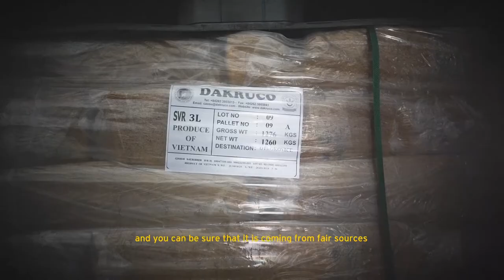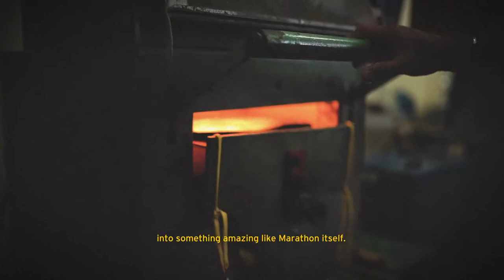JECKYBENG's MARATHON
JECKYBENG x NOVESTA

We teamed up with famous slovak shoe manufacturer Novesta to develop a water-repellent and breathable handmade urban outdoor sneaker made out of our signature water-repellent organic cotton fabric.
 JECKYBENG x NOVESTA - EXPERIENCE THE WORLD ON FOOT
SUSTAINABLE SNEAKER WITH MICROPLASTIC FREE SOLE

The success story of JECKYBENG x NOVESTA began last year with the URBAN OUTDOOR SNEAKER, and now it's entering the second round with a new sneaker: JECKYBENG's MARATHON - the name is based on the original marathon model by NOVESTA, which was specially designed for the Czechoslovak Olympic Games Team for the Games 1988 in Seoul was produced and then developed into a bestseller. The current model is not designed for elite sports, but for any urban outdoor explorer who feels at home in the city and on the grounds.
The sneaker, whose silhouette is strongly reminiscent of the style of the 80s, is produced in the historical factory of NOVESTA in Partizánske - 110 km east of the Slovak capital Bratislava. The upper is made from burl wool - a traditional Portuguese fabric that is created when the wool is made into a thick fabric and then felted to create a weatherproof, durable surface. The NOVESTA characteristic natural rubber outsole is ideal for autumn and longer distances in a little harsher conditions, because the grippy sole provides the necessary grip even on wet surfaces.
Soft lining and a padded EVA midsole also provide a comfortable, muted feel. Classic, wax-covered cotton laces, a colored heel loop and the label on the tongue, are the stylish details of the otherwise simple sneaker.
Not only does the shoe look very good, it also complies with the eco-friendly approach of making natural resource footwear such as wool felt and JECKYBENG's signature water-repellent organic cotton fabric, e.g. also used in The JACKET. The sole of the marathon is made of 100% natural rubber and thus avoids the unnecessary abrasion of microplastic particles. According to a study by the Fraunhofer Institute for Environment and Safety from the year 2018, the abrasion of shoe soles is ranked 7th of the annual per capita ejections of microplastic - the abrasion of car tires remains the undisputed number one.